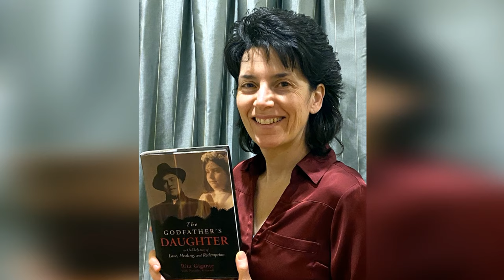Underworld Heirs: 10 Astonishing Truths Behind the Lives of Mafia Children!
Dive deep into the enigmatic world of organized crime with our captivating video, "Mafia Children: 10 Shocking Facts." This insightful exploration unveils the hidden realities of those born into the most notorious mafia families, including the descendants of legendary figures such as Al Capone, Meyer Lansky, and John Gotti. Through a blend of historical insights and personal stories, we shed light on the lives of individuals who grew up under the immense shadow of their infamous forebears.

Each fact reveals a facet of life deeply intertwined with the legacy of crime and power, illustrating how the children of these mafia titans navigate the complex dynamics of loyalty, tradition, and the inevitable clash with the law. From the opulent lifestyles funded by ill-gotten gains to the harrowing tales of betrayal and family feuds, our video provides a unique glimpse into a world where the lines between right and wrong are often blurred.

Beyond the tales of Al Capone's Chicago reign and Meyer Lansky's financial wizardry, we delve into the personal struggles of their progeny, caught between the allure of the family business and the desire for a normal life. The video examines the psychological and emotional impact of such a legacy, offering insights into the challenges these children face, including the struggle with public perception, the burden of expectation, and the quest for personal identity outside the mafia's shadow.

"Mafia Children: 10 Shocking Facts" is an essential viewing for those intrigued by the sociology of crime, the psychology of legacy, and the intricate bond of family ties within the context of organized crime. This video goes beyond the glamourized depiction of the mafia in popular culture, presenting a sobering look at the cost of criminal fame on the next generation.

Join us for a revealing journey into the heart of mafia families, uncovering the untold stories of loyalty, conflict, and redemption. Discover what it means to come of age as the child of some of the most formidable figures in the criminal underworld. Don't miss this thought-provoking exploration of a world shrouded in secrecy and legend.